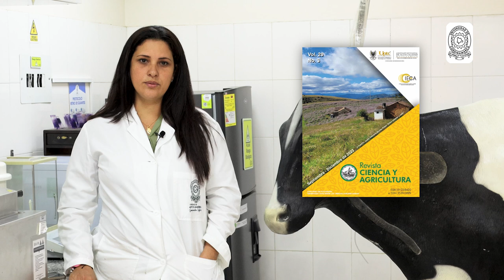Apoyo a la formación postgradual de la Universidad de Cundinamarca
Experiencias de reconocimiento y apoyo a la formación Postgradual de los Gestores del Conocimiento de la Universidad de Cundinamarca.
El programa está liderado por la Vicerrectoría académica y la Oficina de Desarrollo Académico.